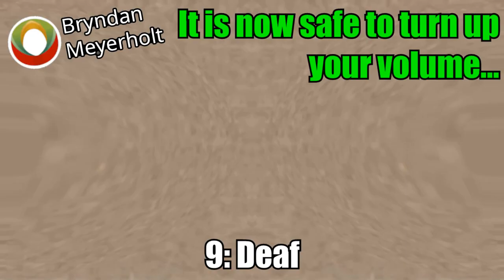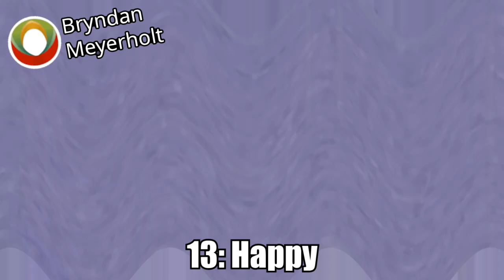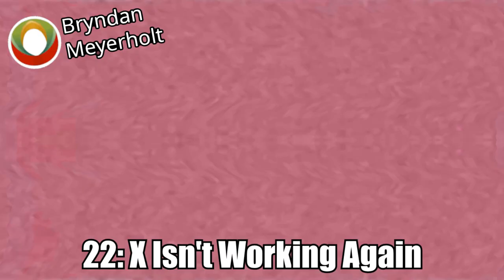T-Point/Kaisu Denki Csupo Effects (Inspired by Gamavision Csupo Effects)